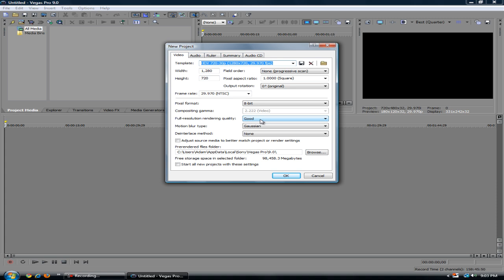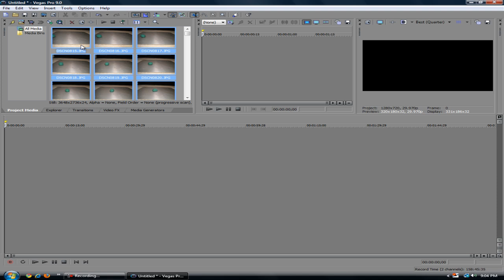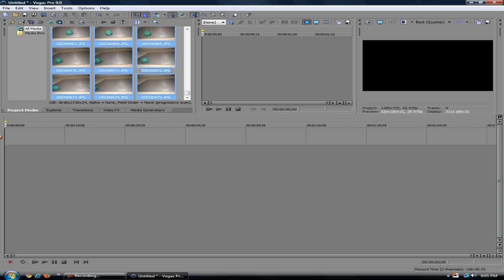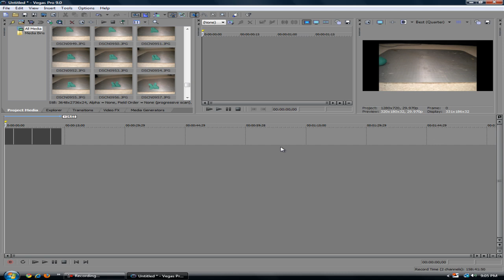How to do stop motion in Sony Vegas 9.0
sorry I have not made a tutorial in a while but here is a little one for th people.